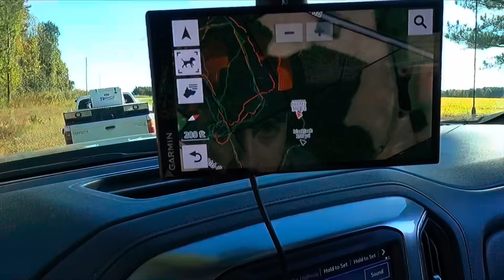Deer Hunting with Dogs NC 2023 | Gun season | Buck Down!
Running Dogs Nc 2023 Gun Season. First attempt at running a dog cam on the lead dog was a failure.